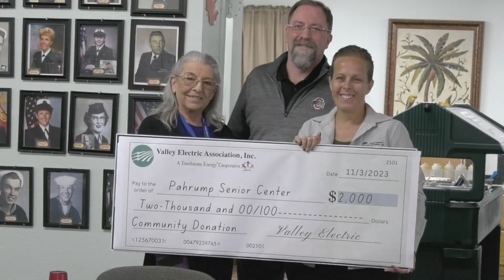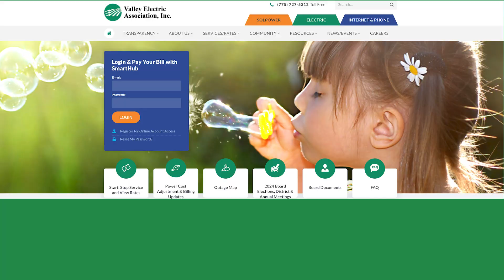110623 Senior Center Check Presentation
The Pahrump Senior Center was the recipient of a donation from Valley Electric this past week to help out with some unexpected expenses the facility has been facing recently.